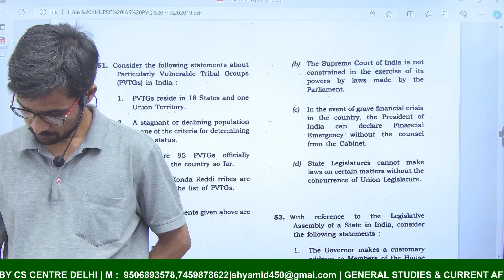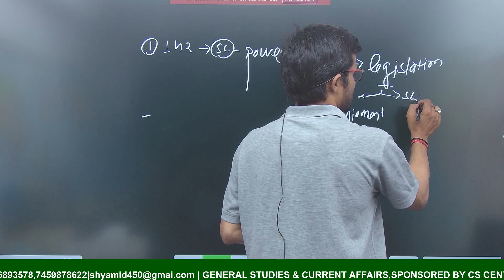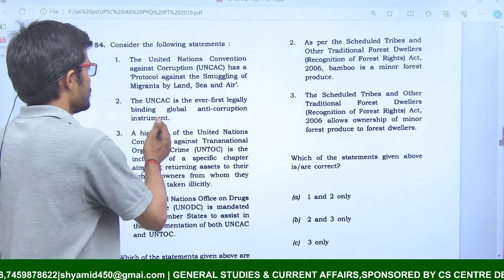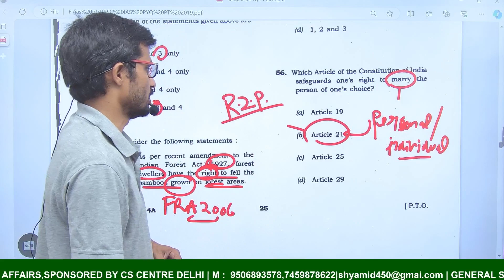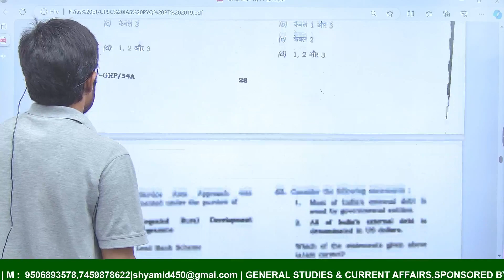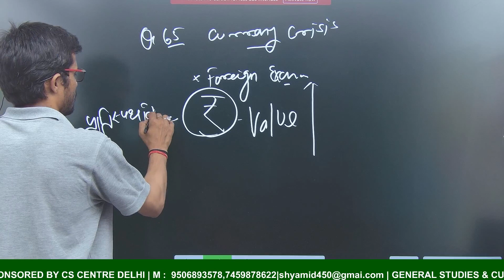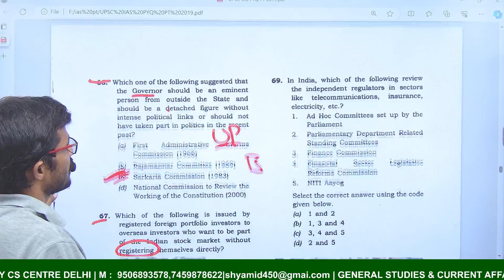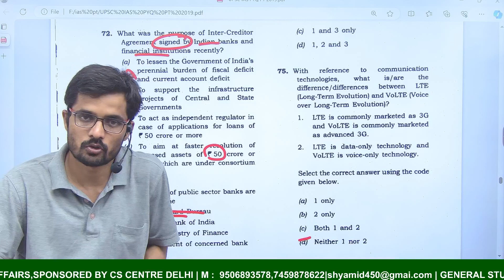Focus on 2024 PT (IAS,PCS,RO/ARO,CAPF,NDA,CDS ) | UPSC 2019 Question paper discussion by shyam sir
Welcome to CS CENTRE DELHI - Your Gateway to Success in Civil Services and Beyond! 🌟
At CS CENTRE DELHI, we're dedicated to shaping your educational journey, providing valuable insights, and helping you excel in various competitive exams like UPSC, UPPCS, BPSC, RO/ARO, MPPCS, and more. Our mission is to empower aspiring candidates with the knowledge
📖 Comprehensive Exam Prep: Dive deep into syllabus breakdowns, study materials, and effective preparation strategies.
🎯 Expert Guidance: Learn from seasoned educators, top achievers, and industry experts who share their wisdom and experience.
💡 Educational Insights: Stay updated with the latest trends, exam notifications, and critical insights that can shape your path to success.
🗣️ Interactive Community: Join a vibrant community of like-minded learners, participate in live sessions, Q&A, and discussions to enhance your knowledge.

Labour employment skill development refers to programs and initiatives designed to enhance the skills and employability of the workforce. It involves equipping individuals with the necessary knowledge, abilities, and competencies to secure and retain employment in various sectors of the economy. Here's a breakdown of key aspects:

Training Programs: These are structured courses and workshops aimed at teaching specific skills relevant to industries in demand. They could range from technical skills like coding or machinery operation to soft skills like communication and teamwork.
Vocational Education: Vocational education focuses on practical skills and knowledge required for specific occupations. It often involves hands-on training and apprenticeships in fields such as plumbing, carpentry, electrician work, healthcare, and more.
Job Placement Services: Providing assistance with job search, resume building, interview preparation, and connecting job seekers with potential employers. This may include career counseling and guidance services to help individuals identify suitable career paths.
Skill Assessment and Certification: Evaluating individuals' existing skills and knowledge to identify areas for improvement and providing certification upon successful completion of training programs. Certification adds credibility to an individual's skill set and can enhance their employability.
Lifelong Learning Initiatives: Encouraging continuous learning and skill upgrading throughout one's career to adapt to evolving job market demands. This could involve subsidies or incentives for fu